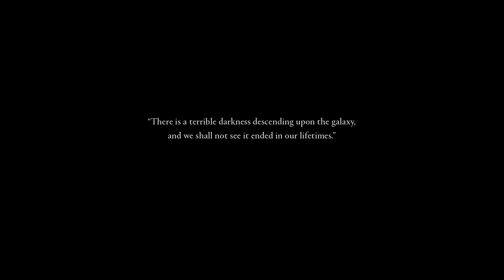Warhammer: Dawn Of War 3 Trailer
For The Emperor! I still adore this trailer for Dawn Of War 3 that the brilliant mind of Abed Abonamous created with Axis Animation. We spent so long creating the sound and vibe for this trailer, that when I ended up working on the soundtrack for the game itself with that crazy gang at @ThisIsRelic we already knew which direction we wanted to go down with it. This soundtrack was full of massive percussion, distorted synths and pounding electronica. Loved this one 👊warhammer